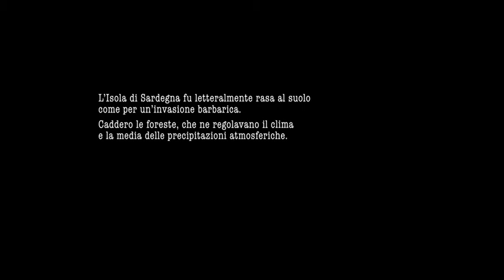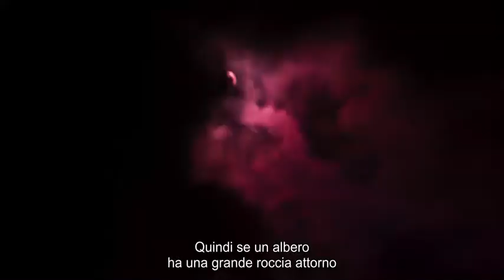Arbores trailer ITA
Arbores, la storia perduta degli alberi della Sardegna (trailer).
un film di Francesco Bussalai
Prodotto da TerraTrema Film, Associazione culturale Cuccuru Nigheddu, Con il supporto di Regione autonoma della Sardegna,  Direttore di produzione Lara Ghilardoni, Suono in presa diretta Paolo Zucca, Montaggio Luca Mandrile, Animazioni Jeremy Stewart, Musiche Antonio Bacchiddu, Sainkho Namtschylak, Yishaq Zonza, Kenze Neke, Color grading Marco Sgorbati, Post-produzione audio Giancarlo Boselli. Con Tzia Gavina Mattu Chironi, Massimo Pittau, Nikola Porku, Fiorenzo Caterini, Sainkho Namtcshylak, Donatella Ciusa Gianmario, Giulia e Giacomo Manca, Voce recitante Stefano Ferrando, Foto di repertorio Max Leopold Wagner, Vittorio Besso, Eduard Delessert, Charles Will Wright (Ilisso Edizioni),  Antonello Mele, Archivio famiglia Mattu Chironi, Enea Beccu (da: Le vicende del patrimonio boschivo della Sardegna). 62 minuti, Italia, 2021.
Festival 2021: Cinemambiente, Babel Film Festival (Premio Ostana Lingua Madre). PIMFF, Pakistan International Mountain Film Festival.